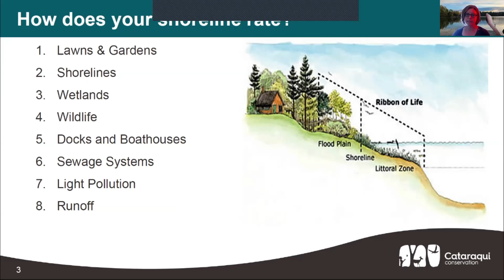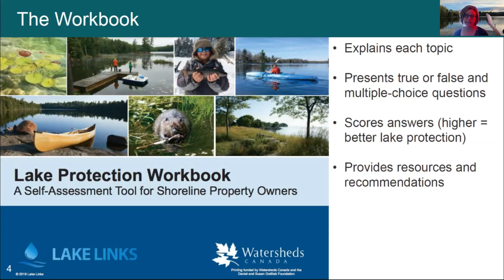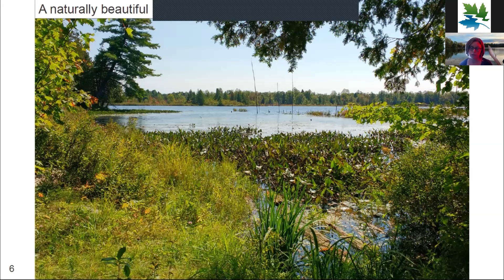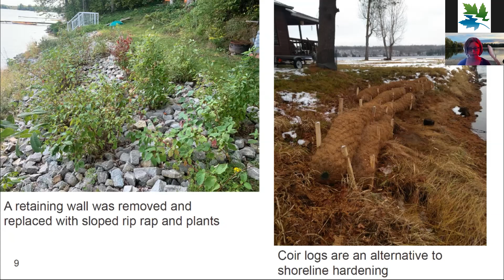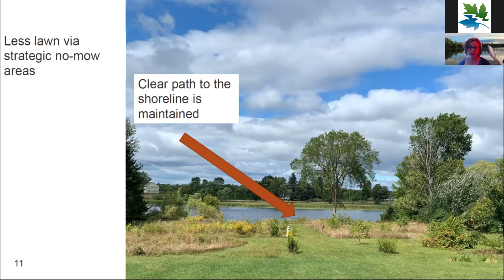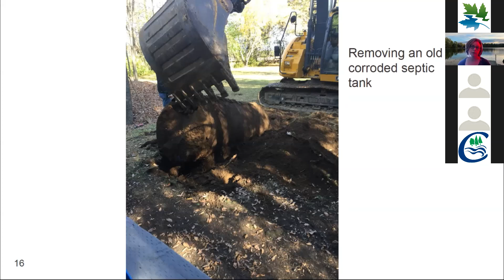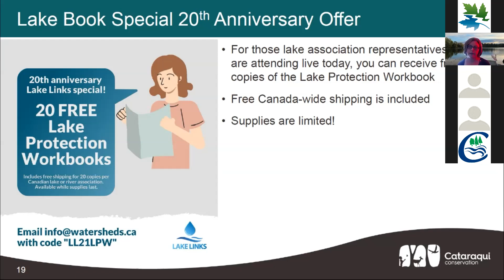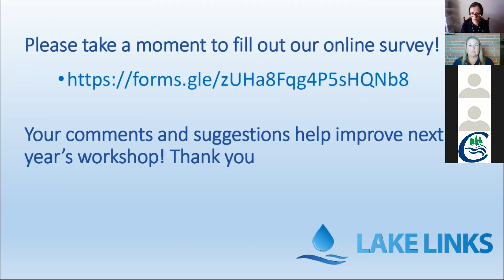Lake Links 2021 - "Lake Protection Workbook Challenge"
"Lake Protection Workbook Challenge” presented by Holly Evans, Watershed Planning Coordinator, Cataraqui Conservation. Presentation featured during Lake Links 2021, recorded on October 23, 2021.

ABOUT HOLLY
Holly joined Cataraqui Conservation in June of 2001 and has worked in sever­al business areas including watershed monitoring, stewardship, source water protection and development regulations.

As the Watershed Planning Co-ordinator, Holly leads watershed monitor­ing and reporting for Cataraqui Conservation. This includes surface water, groundwater, benthic macro-invertebrates, fish, snow and other watershed characteristics. Information is used to report on watershed conditions, identify concerns and inform management decisions. Making community connections that advance watershed science and restoration is also a focus of Holly’s role. Holly has an Environmental Technology Diploma from Sir Sanford Fleming College. She was born and raised near Charleston Lake, is married with two children, and enjoys a wide variety of outdoor activities.

ABOUT LAKE LINKS
Since 2002, Lake Links has allowed lake associations and other volunteer groups in Eastern Ontario and beyond to come
together with government and non-government agencies to listen to speakers, share information, and
address common lake and river issues that matter most to our communities. This one-day workshop is held

Lake Links 2021 planning committee: Rideau Valley Conservation Authority, Mississippi Valley Conservation Authority, Cataraqui Conservation, Watersheds Canada, Friends Of The Tay Watershed Association, and Lake Networking Group